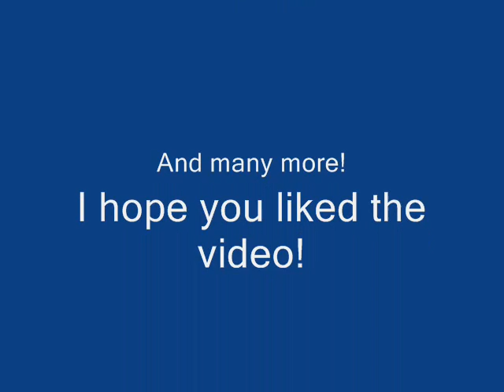clan cat tribute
a clan cats tribute video